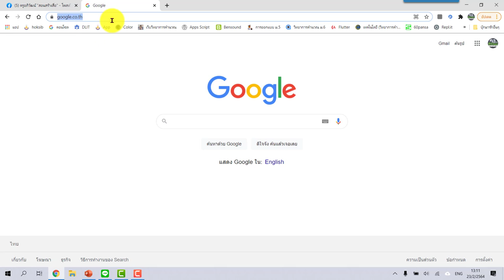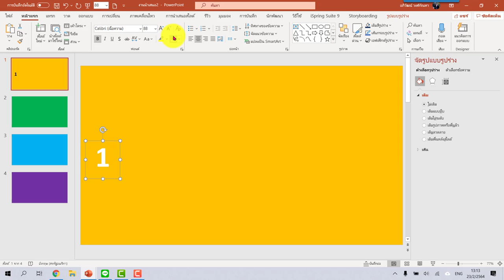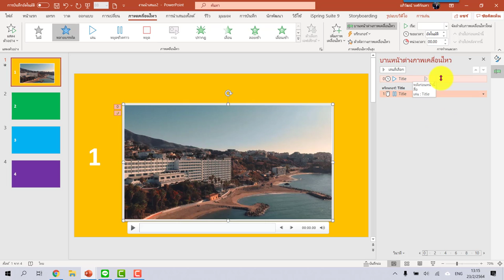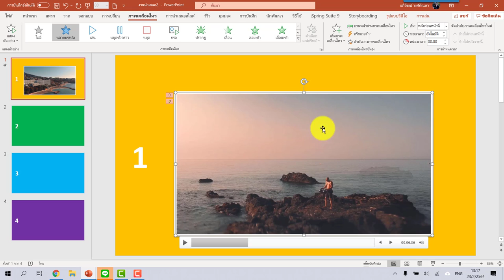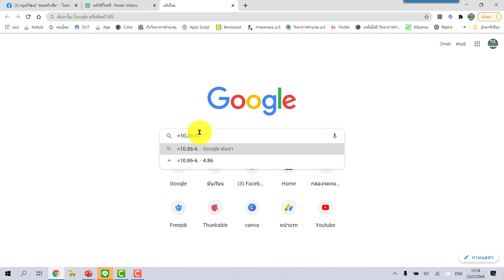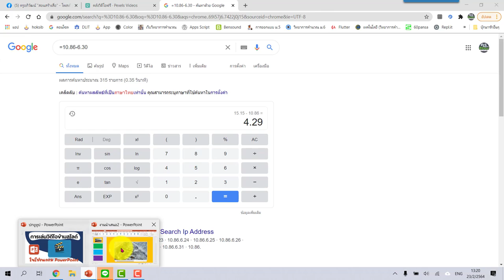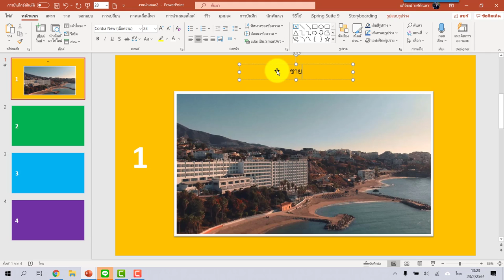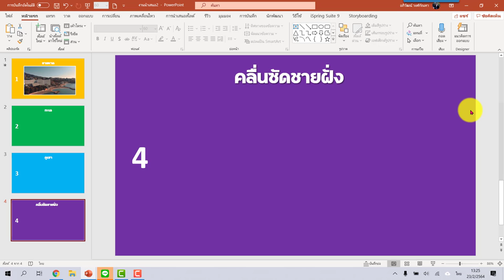เทคนิคการตั้งค่าให้เล่นวิดีโอข้ามสไลด์ใน PowerPoint